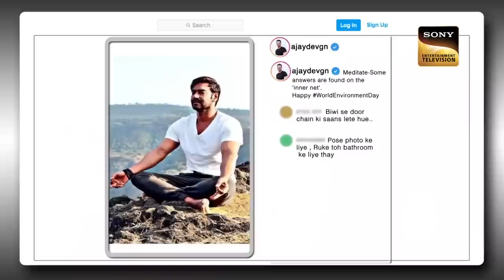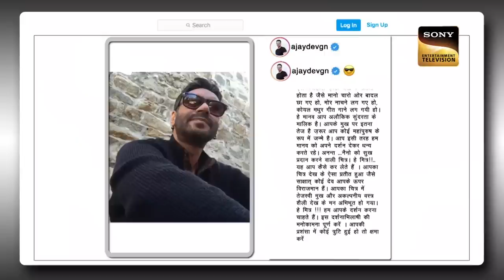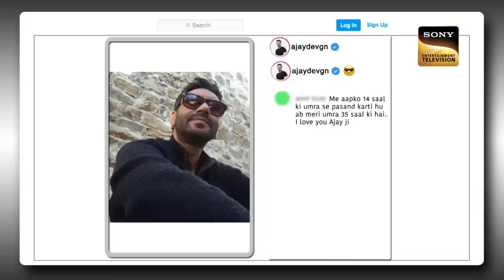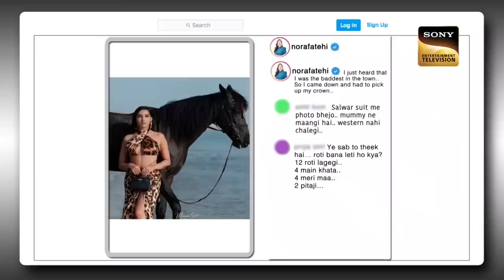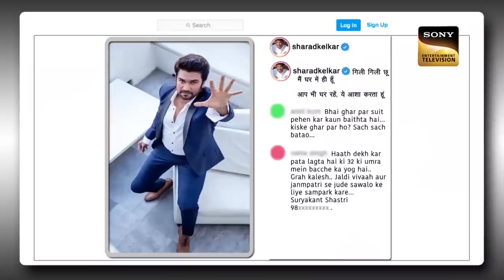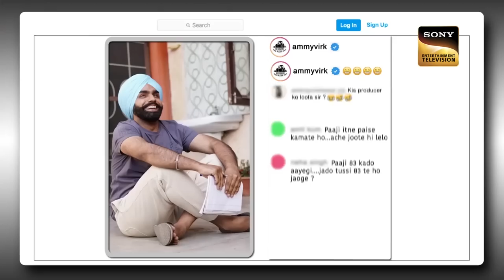Ajay Devgn Reveals The Secret Behind His "Injection Entry"|The Kapil Sharma Show | Celebrity Special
After an interesting skit, Kapil invites the special guests, Katrina Kaif, and Salman Khan. He asks Katrina about her special talent of talking to vegetables, and fruits. She gives him a demo. Then Salman Khan and Kapil share some interesting stories, and have fun.